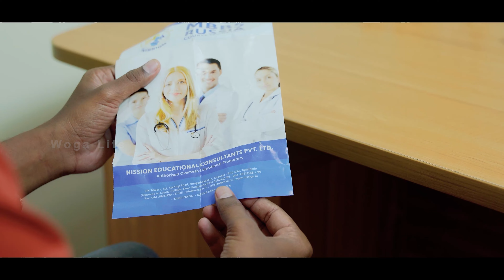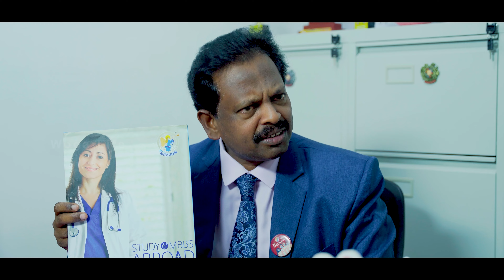Doctor Dream ? - Based on true story - Short film by Nission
Type "Hi" to 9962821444 for free whatsapp counselling

For SPOT booking/Registration GPAY Rs.10,500/- to Company GPAY number  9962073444

STUDY ABROAD | Dr.Prakash Benedict

FAQ STUDY MBBS ABROAD- SERIES 1-5

Meet us at :

NISSION EDUCATIONAL CONSULTANTS PVT LTD
2nd FLOOR, SJN TOWERS,
111, Sterling Road
Land mark: Opp Loyola College
Nungambakkam
Chennai - 600034

NISSION is not just a brand name. It is an experience. As one of India’s largest and most successful ‘Authorized Russian Medical Education consultant’, it delivers a holistic view of the opportunities available in the Medical education and study MBBS abroad especially in erstwhile USSR nations like Russia and Armenia

With Countless reasons to choose NISSION
An experienced leader in Overseas Educational consultancy since Year 1999

FREE Counselling
Our team of experienced counsellors will give free counselling on MBBS studies abroad, Educational loans, Passport and Visa Process.etc.

MBBS Admission Guaranteed
We provide you with the “Confirmed Admission” letter from the university of your choice within 7 working days from the date of of your application.*

Visa guaranteed
Not to worry about your Visa to travel abroad.Visa is guaranteed for all eligible students. We take care of it as we are experts in student’s visa for all erstwhile USSR countries.

Travel and medical insurance, foreign exchange, Pre-departure briefing, Reception upon arrival abroad,Hostel accommodation, etc

Thousand of successfully admitted students and their parents have trusted NISSION for fulfilling their MBBS dreams

The ultimate all in one MBBS admission Consultant for Georgia, Bosnia, Russia and Armenia

Your ultimate destination to fulfill your MBBS dreams

Get your MBBS Admission confirmed in 7 working days

NISSION is every thing you need to fulfill your MBBS ambition

Mrs.Gowri 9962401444 | Mr. JOHN 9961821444

Meet us at :

2nd FLOOR, SJN TOWERS,
111, Sterling Road
Nungambakkam
Chennai - 600034